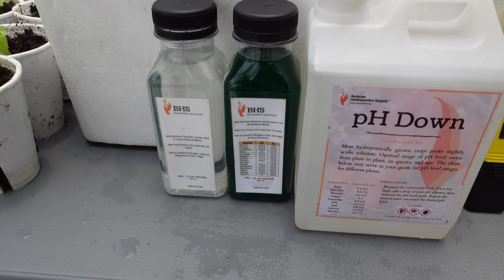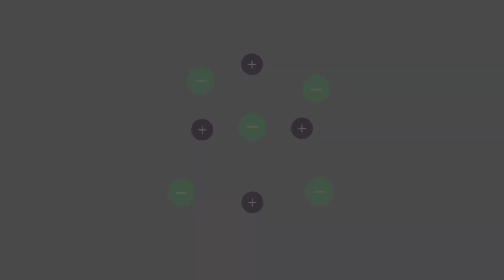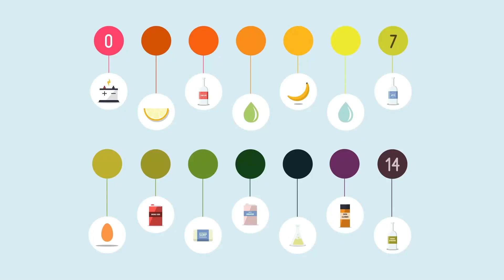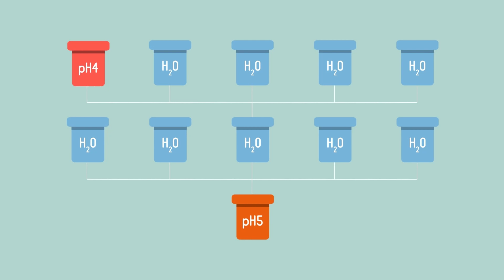Transplant Stage | pH level explained | English Subtitle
Hydroponics Transplant Stage
pH level explained
Hydroponics Kratky Method
Hydroponics 101

This video is part 2, we should have a 14-15 days seedlings ready to proceed with the transplant!

We also explain the TDS, especially the use of pH down solution.

You may comment your question below!

Address: DRT Hwy (Beside Car Wash and Alfamart) Brgy. Sabang, Baliuag, Bulacan Map.

Credits
- Chill Roadtrip No Copyright Exciting Guitar Vlog Beat Background Music  Across Country by Hotham